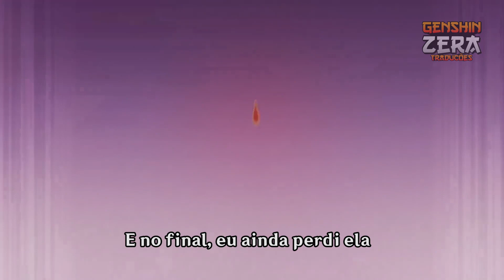RAIDEN SHOGUN "O SONHO PROMETIDO" LEGENDADO PT-BR | GENSHIN IMPACT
A Raiden Shogun é o incrível e terrível poder do trovão encarnado, o exaltado governante do Shogunato Inazuma.
Com o poder dos relâmpagos à sua disposição, ela compromete-se na busca solitária da eternidade.
Quer conhecer mais sobre a história dos jogos que compõem o Hoyoverse?? Jogos como o Genshin Impact e Honkai Impact 3??
Tradutor: Trunks
Thumb: Black Jeff